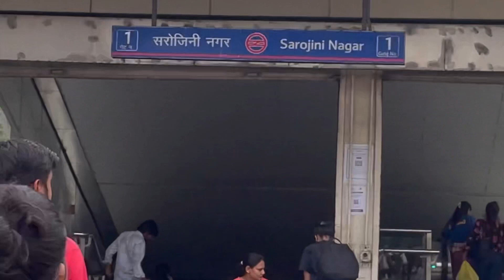Sarojini Nagar Main Kyu Video Record krna k liye Mana kiya 😱Sarojini Market Winter Collection 2023